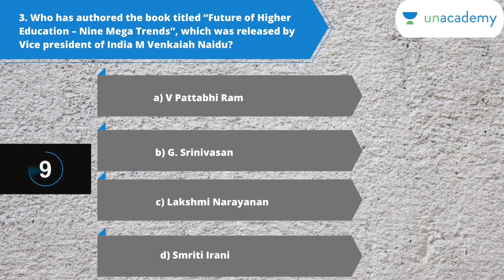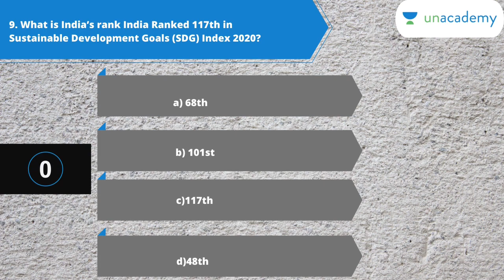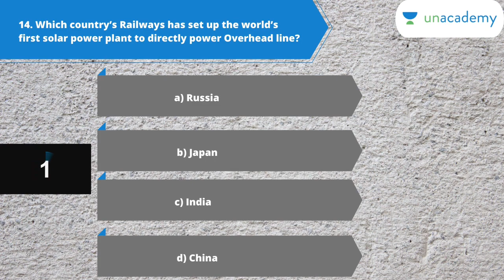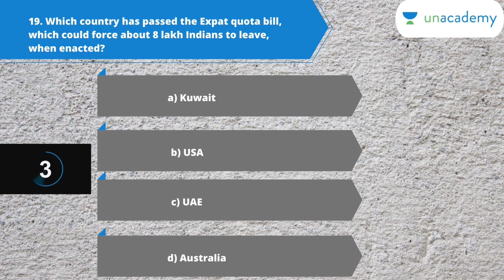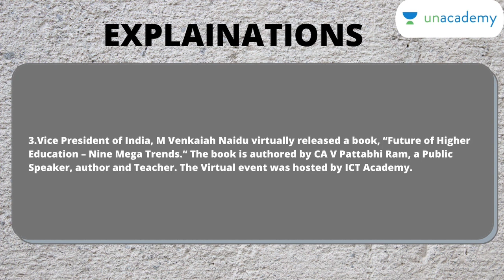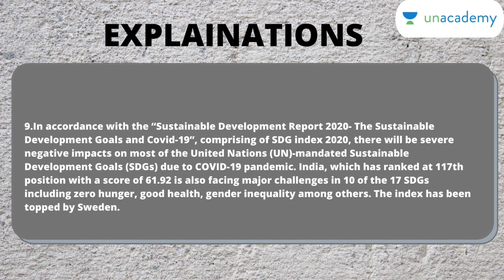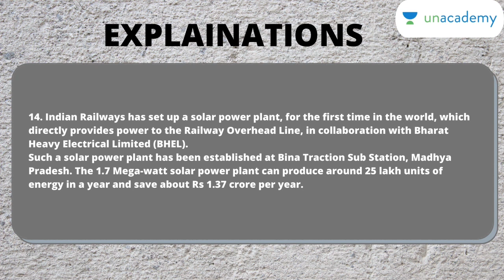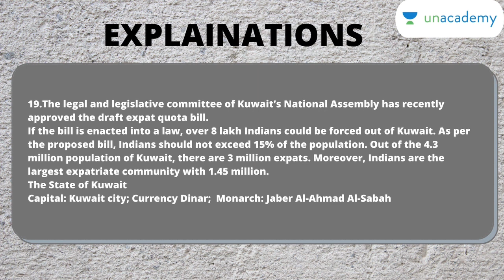Mock Test for WBPSC | Most Important Question | Online Mock Test - 8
Preparing for WBPSC exam? This is a quick mock test for WBPSC preparation consisting a set of 20 most important questions which are timed for 10 second each.

All the answers are provided at the end of the video.

Check out the latest batch courses here:
সাফল্যের দিশা | Foundation Course for WBCS 2021 Prelims Batch 3
ব্রহ্মাস্ত্র | Descriptive Course for PSC Clerkship Mains 2020 - Batch D

Unacademy Subscription Benefits:
1. Learn from your favorite teacher
2. Dedicated DOUBT sessions
3. One Subscription, Unlimited Access
4. Real-time interaction with Teachers
5. You can ask doubts in the live class
6. Download the videos & watch offline

🏆WBCS Prelims 2021 Free Test Championship 2